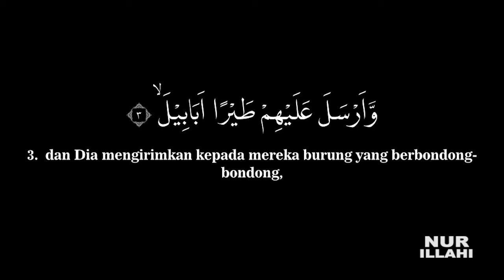Murottal Surat Al Fil, Syeikh Abdul Fattah Barakat #105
Murottal Al Qur'an Surat Al Fil, Syeikh Abdul Fattah Barakat dengan Terjemah Indonesia Kemenag 2002

Dilengkapi dengan tulisan arab yang besar, memudahkan belajar membaca Al Qur'an dan sekaligus memahami artinya

Dukung channel ini lebih baik dengan memberikan saran dan masukan di kolom komentar, dan jangan lupa untuk mengsubscribe channel ini,  terima kasih, semoga bermanfaat.

Bagi yang menginginkan irama murottal yang lain, insya Allah akan kami bikin juga murottal dengan voice Mashary Rashed Al Afasy, Syeikh Abdurrahman Al-ausy, Muzammil Hasballah, Muhammad Taha Al Junayd, ustadz Hannan Attaki, dll